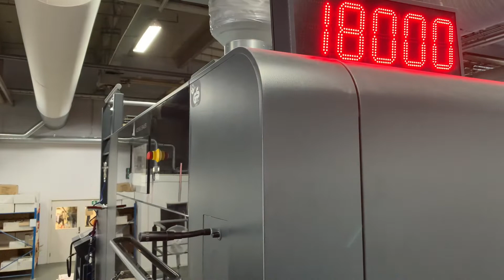KBA 145 RAPIDA MAX SPEED NON-STOP PRINTING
KBA 145 RAPIDA MAX SPEED